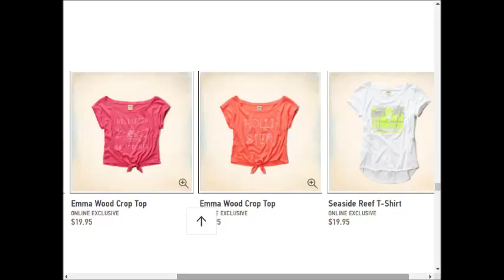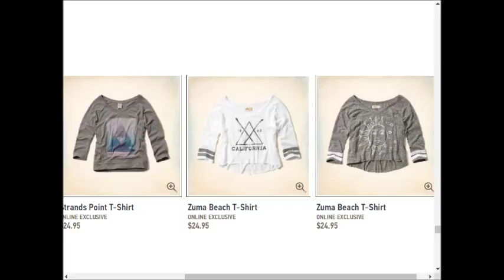Hollister weekly deals AD coupons preview 0917 0924 2017 vol9